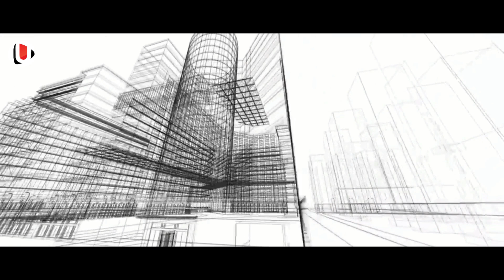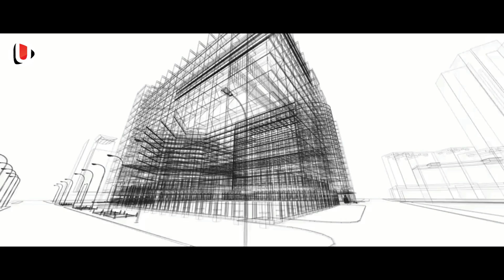മസ്ജിദുന്നബവി പള്ളി പുതുക്കി പണിത എഞ്ചിനീർ അവിടെ കണ്ട അത്ഭുതം ഇപ്പോൾ ലോകത്തോട് വിളിച്ചുപറയുന്നു..